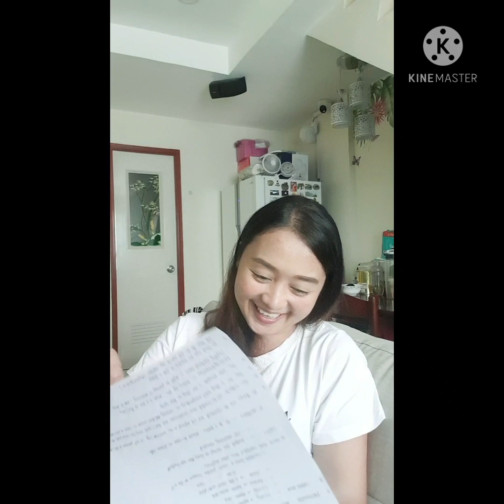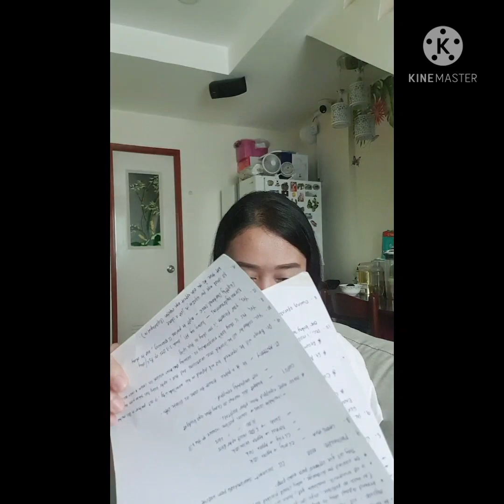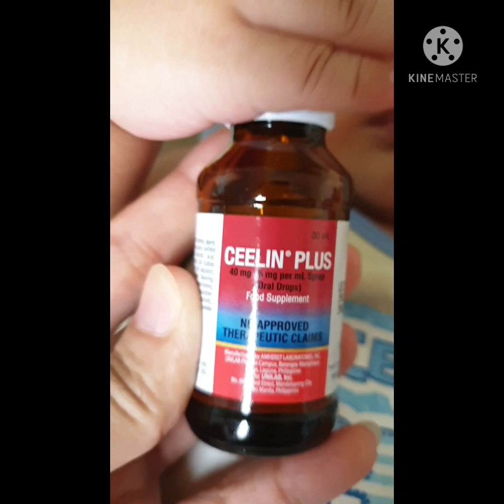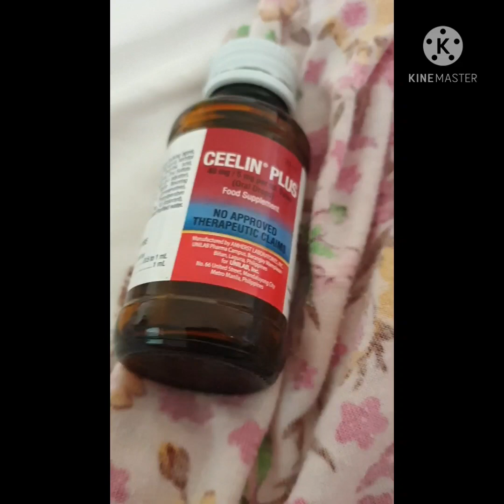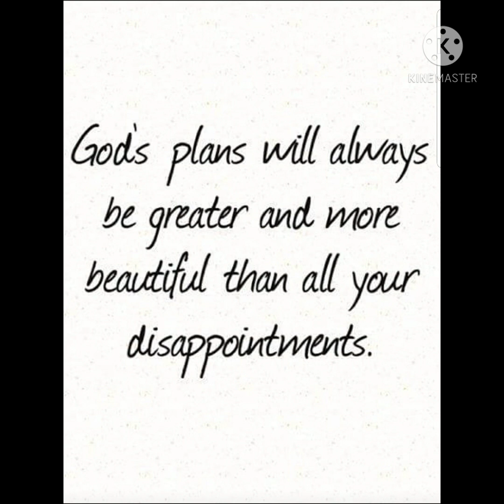Most awaited conception Part 4 FINAL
Guys! this vlog is Part 4 & is the final part of our long chikahan regarding My Most awaited conception, finally arrived!

I hope i have made this vlog interesting & fun!
GOD indeed moves in mysterious ways! so huwag dapat mawalan ng pag-asa no matter what trials each if us are facing.

Pilipino tayo! Kaya natin to! Lavarn lang!😄😉👍

Let us all stay safe & GOD Bless!❤